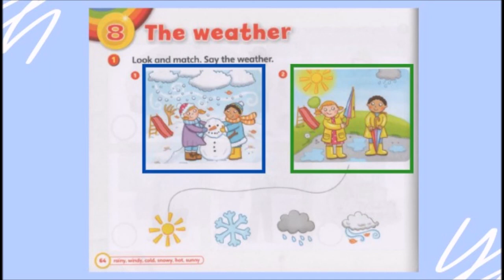[Kindergarten 1] Super Safari : Rainy and Sunny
English Super Safari unit Weather